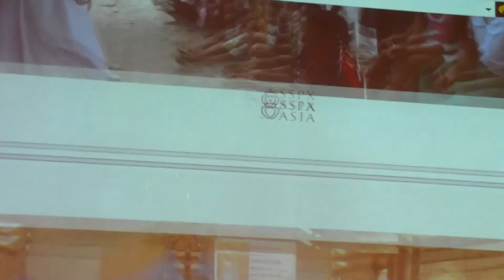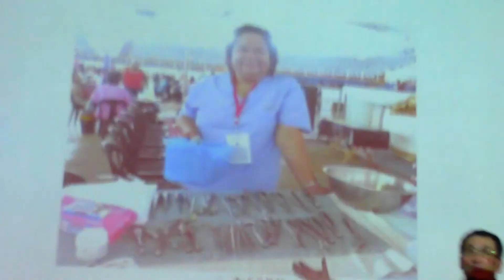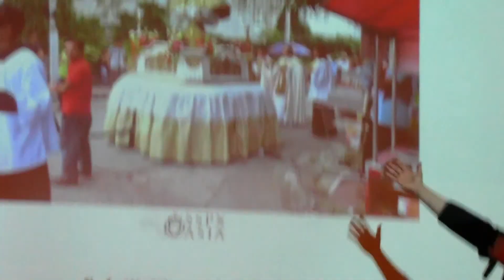ks. Karol Stehlin Fatima 1917-2017 cz. 4/4 (11.11.2016 Poznań)